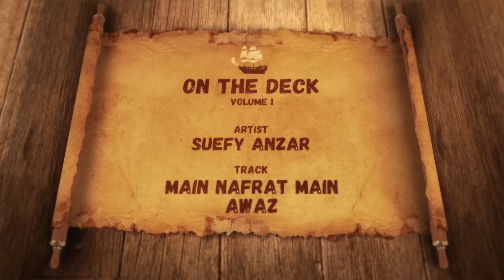Main Nafrat | Suefy Anzar | On The Deck | Season 1 | Pirates' Hive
Enjoy yet another track from the first volume of 'On The Deck' Season 1 series of originals curated by Pirates' Hive. Watch as Suefy Anzar takes you on a live and extremely soothing journey.